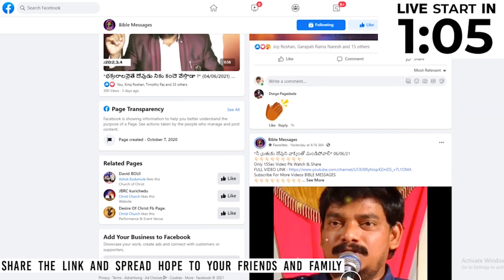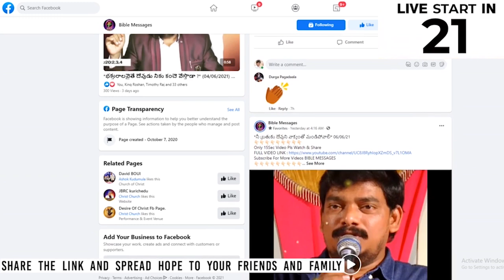🔴 LIVE దేవుని నివాసము ఎక్కడ ? | Dr.E.Santhosh Kumar | BIBLE MESSAGES